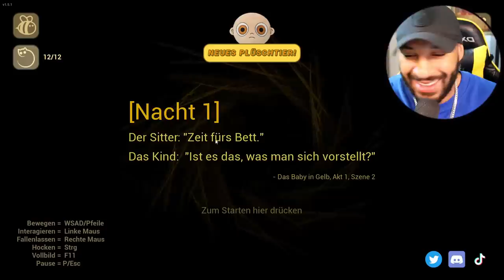Die GEHEIMNISSE des BABY IN YELLOW!!